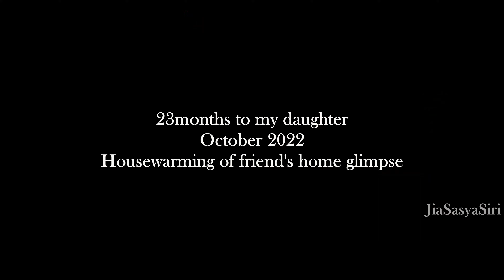23 Months to Jia